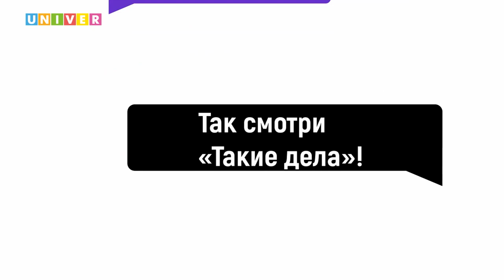ЗОЖ убивает, новый вирус, мёртвая кукла | Такие дела #28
В выпуске:
- Лужа в Питере
- Убийственный спорт
- Доисторическая инфекция
- Жуткая кукла